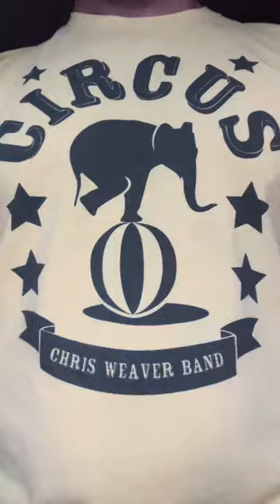Happy Birthday Chris Weaver